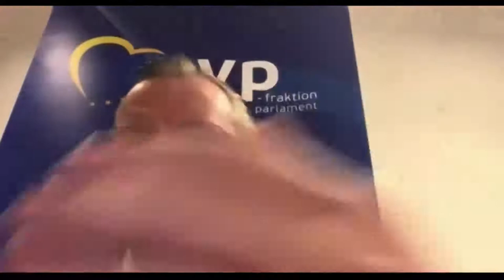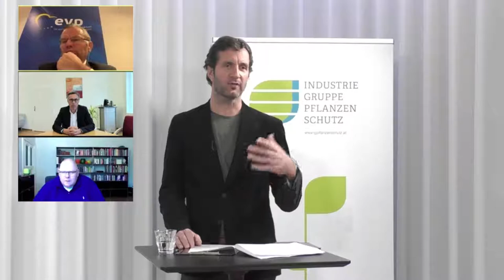Achter IGP Dialog: Vom Green Deal zum Innovation Deal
Eine Agrarpolitik der Chancen, Möglichkeiten und Perspektiven forderten die Experten beim achten IGP Dialog zum Thema „Vom Green Deal zum Innovation Deal: Braucht es eine Agrarpolitik des Ermöglichens?“. In der Keynote bekannte sich Niederösterreichs LH-Stellvertreter Stephan Pernkopf zu einer landwirtschaftlichen Produktion in Europa und zum österreichischen Weg mit einem Betriebsmitteleinsatz mit Hausverstand. Anschließend diskutierten Norbert Lins (Vorsitzender des Agrarausschusses im Europäischen Parlament), Bauernbund-Präsident Georg Strasser und Henrik Tesch (Geschäftsführer des Forums Moderne Landwirtschaft). Sie forderten eine umfassende Folgenabschätzung zur Farm to Fork-Strategie, einen stärkeren Dialog zwischen Bauern und Konsumenten und mehr Aufklärung über die Notwendigkeit von Innovation in der Landwirtschaft.